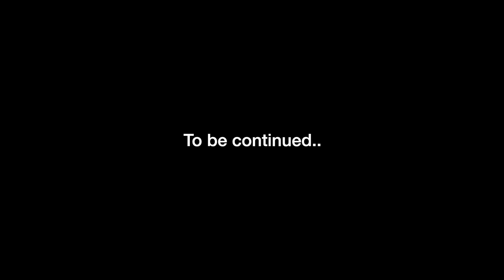Solo Winter Camping in -10degrees | Survival Tips and Tricks 😱😱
is your ultimate destination for all two-wheeler parts, accessories & Find all BTR related merchandise

Camping Gears / Outdoor Adventure Accessories
httFollow me here

themotostore.in is your ultimate destination for all two-wheeler parts & accessories.